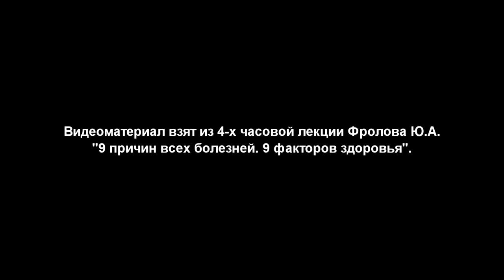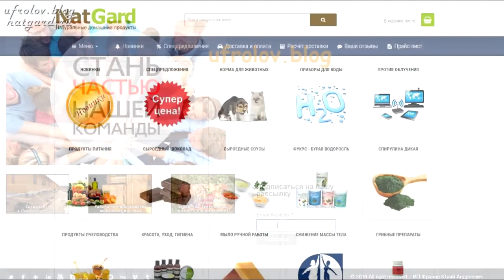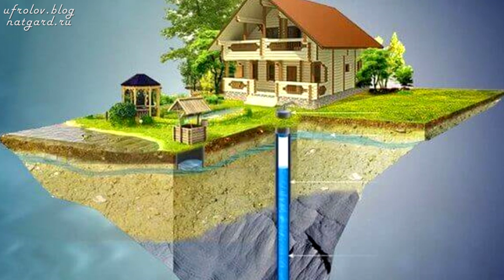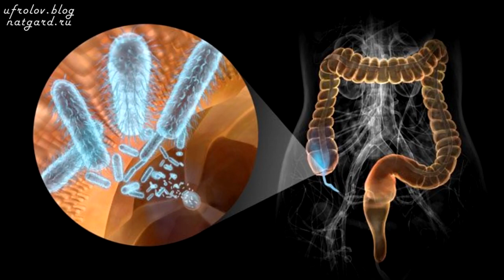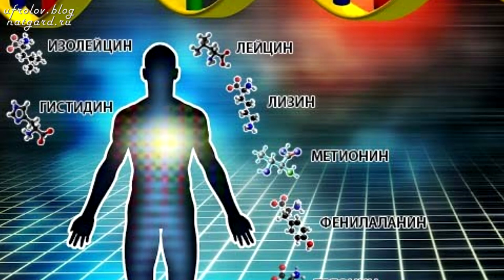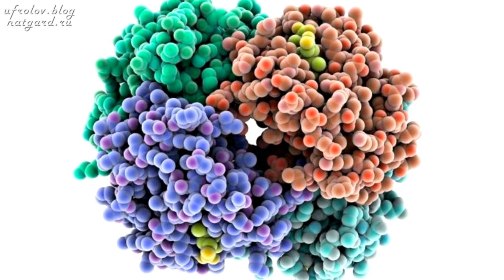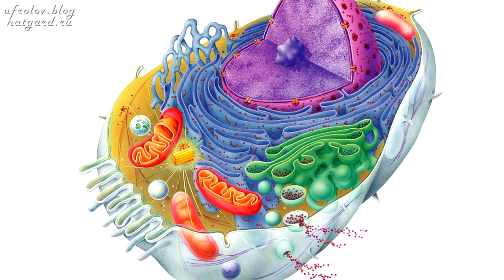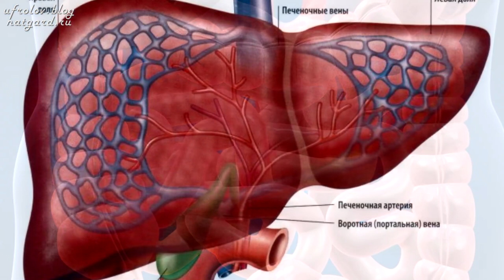9 причин всех болезней! Кратко 2 часть. Еда и Жизнь. Фролов Ю. А.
Перед Вами очень важное видео про главную ПРИЧИНУ (первопричину точнее) всех болезней человека - это выжимка моих высказываний, разъяснений, взятых из моей полной лекции, ссылка на которую приведена ниже. Нажмите ЕЩЁ под видео и Вы увидите её. Рекомендую посмотреть все видео (на тему Здоровья и не только), что я даю по ссылкам под этим видео. Во всех своих лекциях я даю много ценной информации нужной каждому человеку.

Теперь !